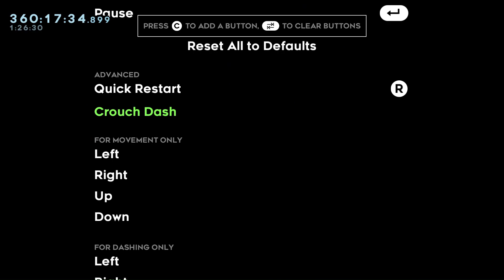Pale Violet Full Clear Celeste Hard List